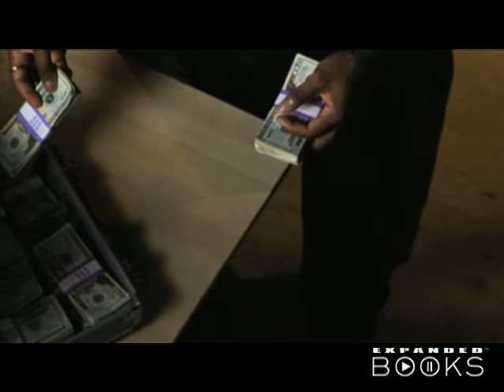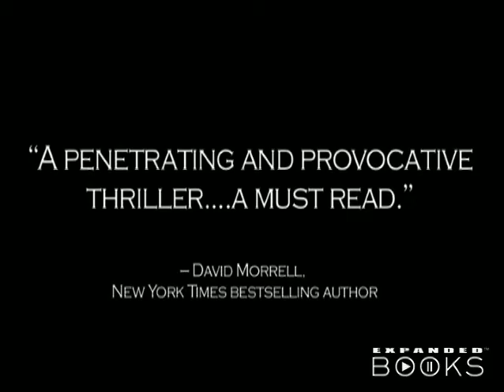Lords of Corruption by Kyle Mills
Kyle Mills LORDS OF CORRUPTION shows terrifying new dangers in Africa when an aid worker discovers the horrible truth about his employer, and joins others in a daring plan to expose and defeat them.